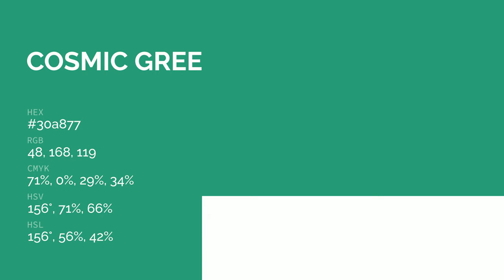Cosmic Green color 30a877 hex color - Green color - Warm color 30a877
What color is Cosmic Green ? 30a877 hex color - Green color - Warm color 30a877

Hex 30a877 Color Code is also known as Cosmic Green color.